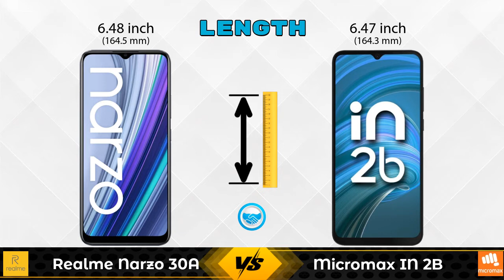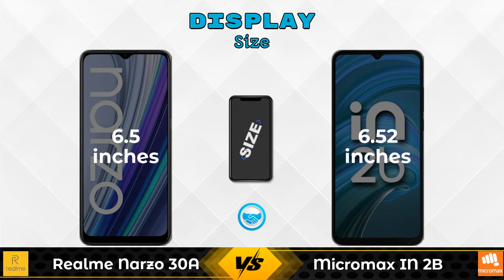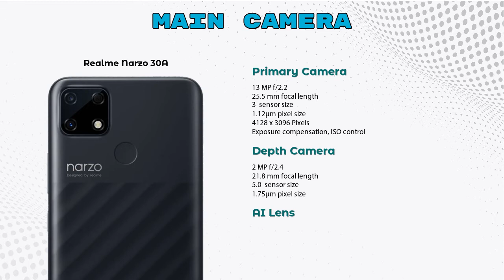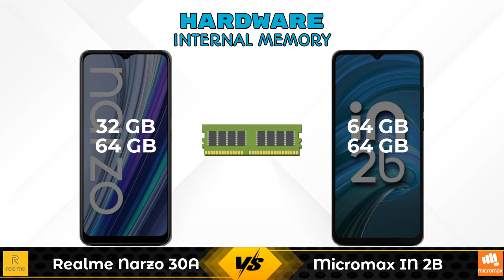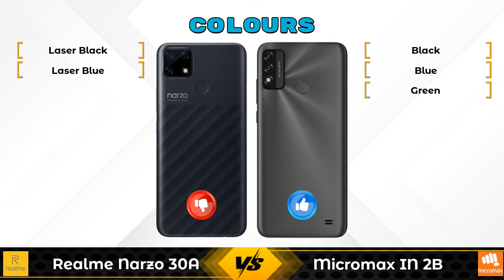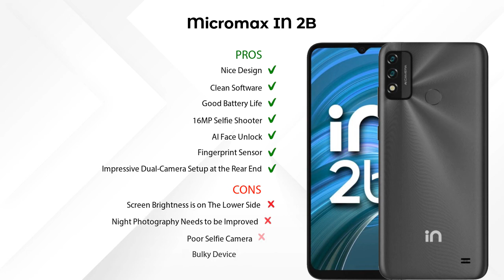Realme Narzo 30A Vs Micromax IN 2B - Full Comparison [Full Specifications]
In this Video we are Comparing Realme Narzo 30A Vs Micromax IN 2B with [Full Specifications].

Variant Details:
3 GB / 32 GB - 8249
4 GB / 64 GB - 10499 (Flipkart)

Variant Details:
6 GB / 64 GB - 8999
4 GB / 64 GB - 8499 (Flipkart)
4 GB / 64 GB - 10990 (Amazon)

Realme Narzo 30A Vs Micromax IN 2B 6GB RAM full specifications
Micromax IN 2B 6GB RAM Vs Realme Narzo 30A full specifications
Realme Narzo 30A Vs Micromax IN 2B 6GB RAM comparison
Micromax IN 2B 6GB RAM Vs Realme Narzo 30A comparison
Micromax IN 2B Vs Realme Narzo 30A comparison
Micromax IN 2B Vs Realme Narzo 30A

Other Compitior Phone with Similar Price Range :

Moto E40(4 GB / 64 GB) - 9499 , Release Date :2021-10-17